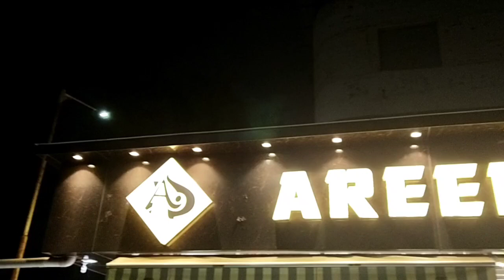Areena Designer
We Are Located at Naranpura Area which is the prime Location of Ahemdabad.

We are Serving Here all the Collection of Wedding and Exclusive Kurtis also.

For Further Information Just Save our Whatsapp Number "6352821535"

Our Address:- AREENA DESIGNER,BELOW
ARCHANA SCHOOL,OPP. ANUPAM SOCIETY,NEAR NARANPURA CHAR RASTA, NARANPURA, AHMEDABAD-380 013.

Like us and Share us our Facebook Page:- "Areena Designer"